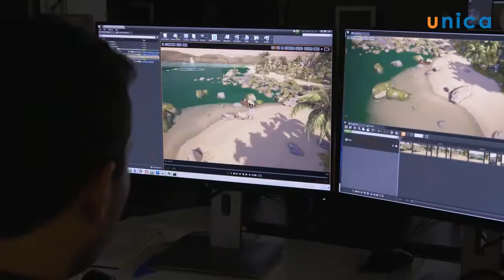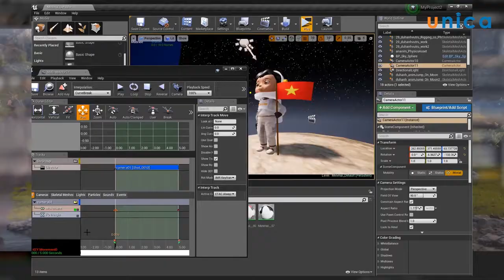Sản xuất hoạt hình 3D thời gian thực với Maya và Unreal Enigne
Bạn yêu thích hoạt hình 3D
Bạn mong muốn tự mình dựng lên những thước phim, clip 3D ấn tượng
Với Maya và Unreal Enigne, bạn có thể làm được những gì bạn muốn.

Tất cả có trong khóa học: Sản xuất hoạt hình 3D thời gian thực với Maya và Unreal Enigne

Khóa học hướng dẫn bạn cách thực hiện sản xuất 1 bộ phim hoạt hình 3D theo công nghệ render thời gian thực (real time) một công nghệ mới và là công nghệ sản xuất hoạt hình của tương lai.

Bạn sẽ hiểu được toàn bộ quy trình sản xuất 1 bộ phim hoạt hình hoàn chỉnh, từ lịch sử hình thành và phát triển của hoạt hình, đến cách dựng hình, tạo chuyển động bằng Maya, và Unreal Enigne. Việc sản xuất những bộ phim hoạt hình 3D thời gian thực ngay trong tầm tay bạn

Hiểu toàn bộ quy trình sản xuất 1 bộ phim hoạt hình hoàn chỉnh
Cách tạo ra 1 mô hình nhân vật trên phần mềm 3D
Cách dựng xương cho 1 nhân vật
Cách tạo chuyển động cho nhân vật
Đưa cảnh phim sang phần mềm Unreal
Cách tạo vật liệu cho đối tượng 3D
Cách tạo ánh sáng cho bối cảnh phim
Dựng phim trong Unreal Engine
Sinh viên, người đi làm trong lĩnh vực thiết kế, sản xuất phim hoạt hình, quảng cáo, game
Người yêu thích sản xuất phim hoạt hình 3D